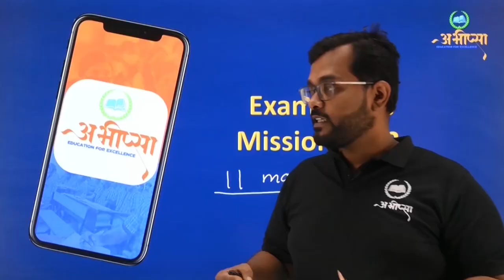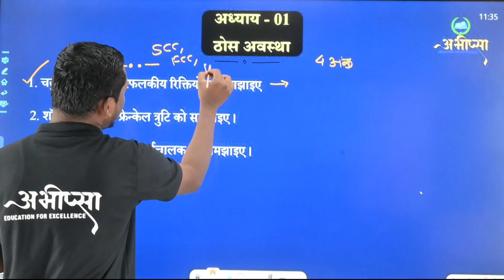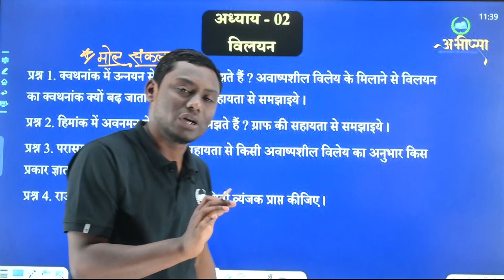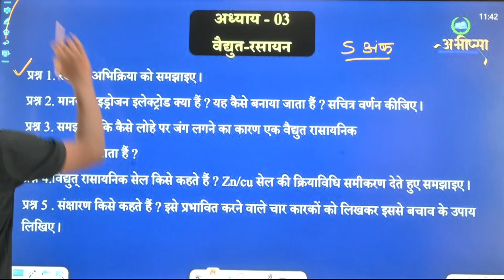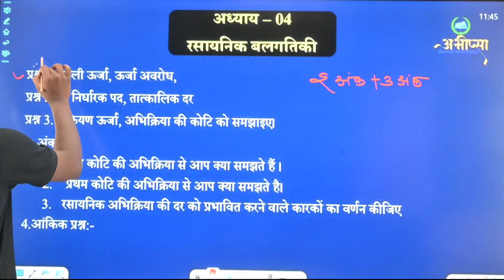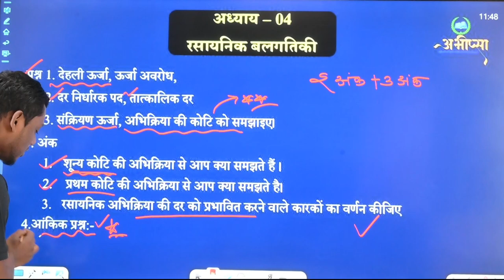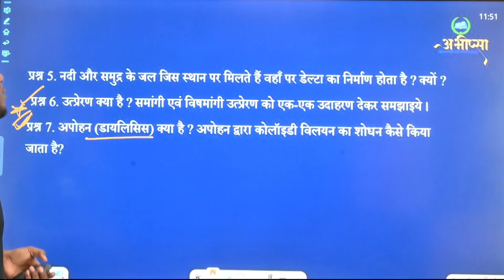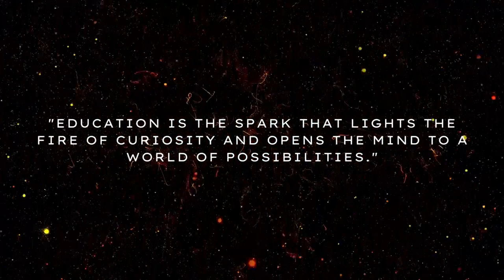PHASE -2 || Diamond Questions || Chemistry || रसायन || कक्षा -12वीं || Class -12th || CGBOARD